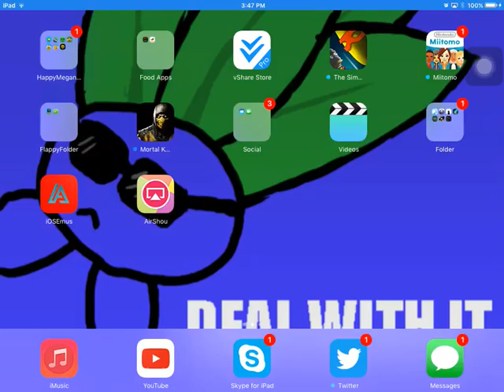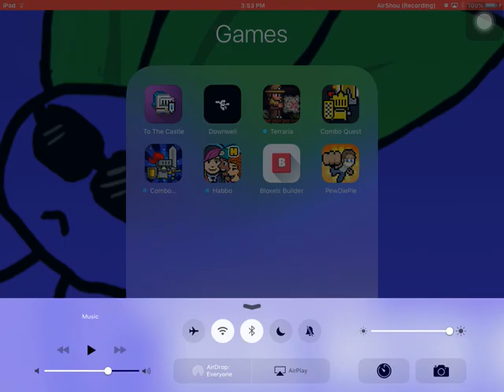Sorry For Not Uploading....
Sorry People.
Ooops Game Crashs
X0m73qgew

and these other channels you might like

And If You Check Out these Channels Tell Them I Sent You.